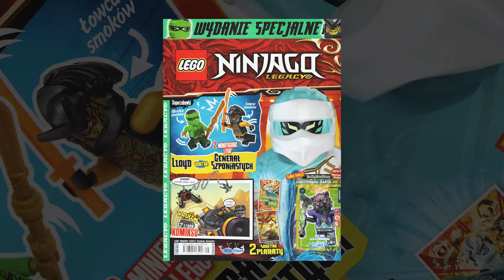POROZMAWIAJMY O JAYU... | Ninjago Powstanie Smoków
Rozdziały:
00:00 Wstęp
00:20 Jay w drugim sezonie
01:28 Rola Jaya w przyszłości
02:22 Związek Jaya i Nyi
02:58 Sponsor odcinka
03:13 Konkurs
03:31 Zakończenie